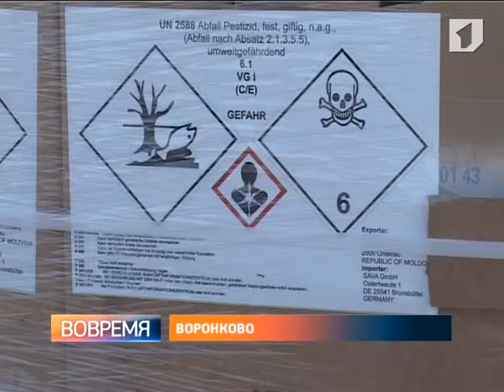3 декабря - Международный день борьбы с пестицидами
3 декабря - Международный день борьбы с пестицидами. 3 декабря 1984 года из-за них случилась первая экологическая катастрофа. В результате аварии на химическом заводе в Индии погибли около 4 тысяч человек, сотни тысяч пострадали. В Приднестровье подобных производств нет, но сами химические удобрения долгое время применялись и есть склад со старыми пестицидами, утилизировать которые необходимо в срочном порядке.